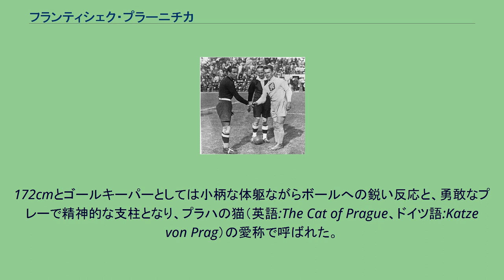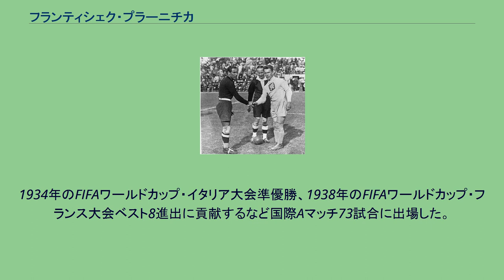フランティシェク・プラーニチカ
フランティシェク・プラーニチカ（František Plánička、1904年6月2日 - 1996年7月20日）は、チェコ（旧チェコスロバキア）の元サッカー選手。
チェコスロバキア代表が1934年のFIFAワールドカップ・イタリア大会で準優勝した時の正ゴールキーパーにしてキャプテン。
172cmとゴールキーパーとしては小柄な体躯ながらボールへの鋭い反応と、勇敢なプレーで精神的な支柱となり、プラハの猫（英語:The Cat of Prague、ドイツ語:Katze von Prag）の愛称で呼ばれた。
1938年のFIFAワールドカップ・フランス大会準々決勝、対ブラジル戦では、相手の悪質なプレーにより骨折をしたにも関わらずプレーを続けた。
引退後にフェアープレー精神が称えられ、1985年にはユネスコ、1996年にはチェコのフェアープレー・アワードを受賞した。
また1999年にIFFHSが選ぶ20世紀で最優秀チェコ人GKに選出された。
オーストリア・ハンガリー帝国（当時）のプラハ出身で、1926年にSKスラヴィア・プラハで選手キャリアをスタートすると一貫してスラヴィア・プラハでプレーを続けた。
1925年にチェコスロバキアで初のプロリーグが創設されると優勝に貢献。
リーグ戦では1929年から1931年の三連覇を含む8度の優勝（1925、1928-29、1929-30、1930-31、1932-33、1933-34、1934-35、1936-37）6度のボヘミアカップ優勝（1926年、1927年、1928年、1930年、1932年、1935年）。
国際試合においても1932年のミトローパ・カップで初優勝に貢献するなど、クラブの歴史上において最も成功した時代の一つをもたらした。
チェコスロバキア代表としては、1926年1月17日のイタリア戦で代表デビュー（試合は1-3で敗退）。
1934年のFIFAワールドカップ・イタリア大会準優勝、1938年のFIFAワールドカップ・フランス大会ベスト8進出に貢献するなど国際Aマッチ73試合に出場した。
この記録は1966年にラディスラフ・ノヴァークによって塗り替えられるまで、チェコスロバキア歴代最多出場記録であった。
1996年7月20日、プラハで死去。
92歳没。